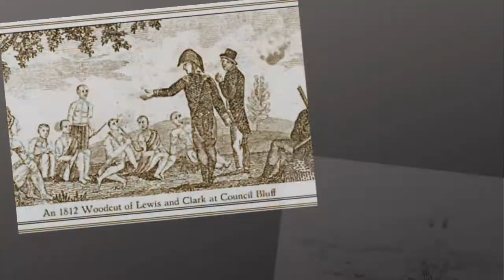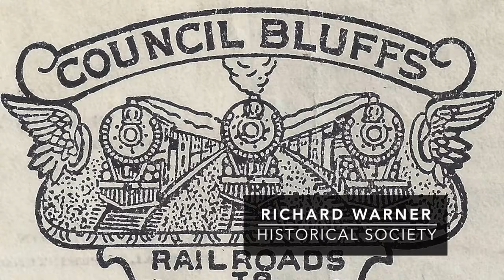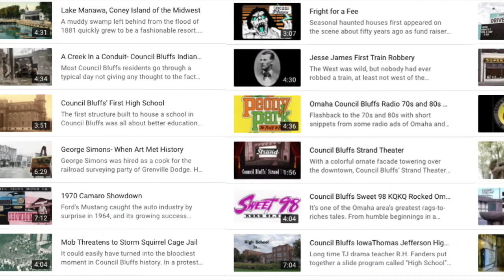Council Bluffs History Overview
Every town has its past, but it really seems Council Bluffs and Southwest Iowa have touched more history of regional and even national significance than many areas of the Great Plains. Perhaps not all those people creating our history intended to come here, but the reality is we were right on the path of where people were going. This has left us with a incredibly rich heritage. History shouldn't be just a bunch of dates to memorize; it's intriguing stories, exploring the real lives of the real people right there where we live. And that's the mission of the Historical Society of Pottawattamie County.

Lots of great pictures and memories our our Facebook page "Council Bluffs Revealed"